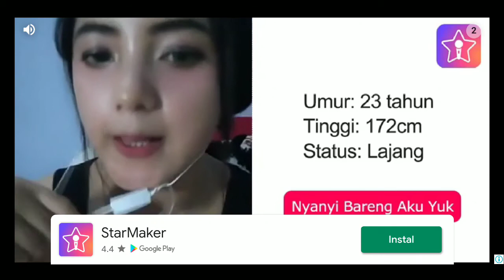GAME MOBIL MOBILAN BALAPAN RALLY FURY DI TRACK ASPAL & TANAH SERU DAN MENYENANGKAN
GAME BALAPAN RALLY FURY DI TRACK ASPAL & TANAH NGE DRIFT di jalan yang belok sana sini, game anak enak dan tidak berat di HP, bagus buat maen game dengan ram kecil tapi main seru, rekomendasi bintang 4 buat yang mau coba game ini
game bisa dimainin anak anak seru banget pokoknya